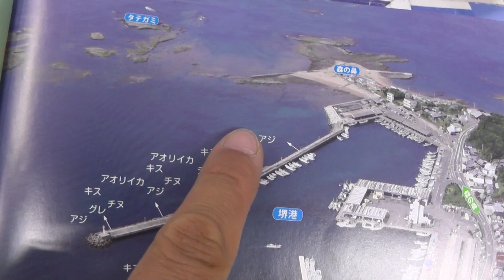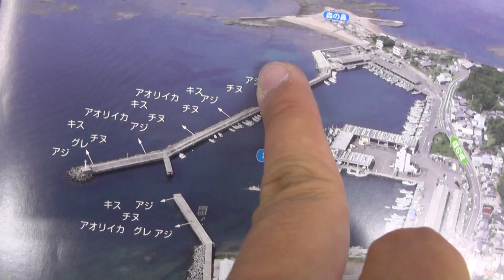キス（シロギス）投げ釣り場ポイント紹介【みなべ町堺漁港】和歌山 釣太郎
ＧＷに29.5ｃｍの特大サイズのキスが上がったことでキスの大物場として穴場のみなべ町堺漁港。